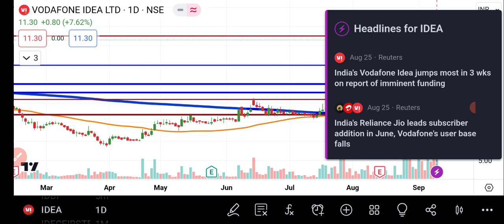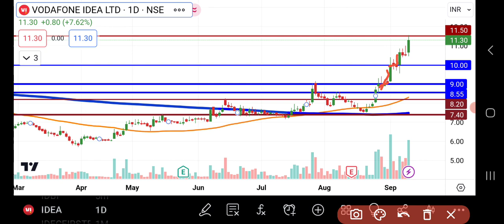Vodafone Idea Share Analysis And Latest News